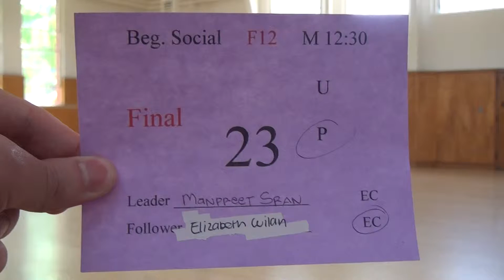00375SJSU S12 F M12